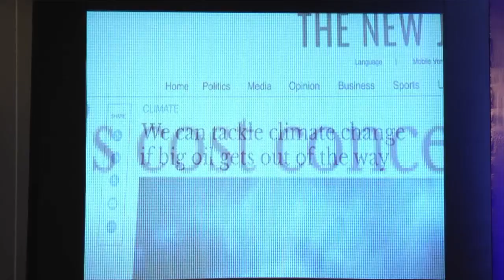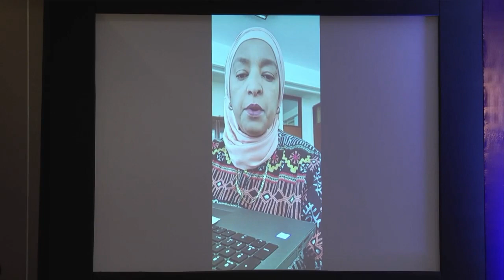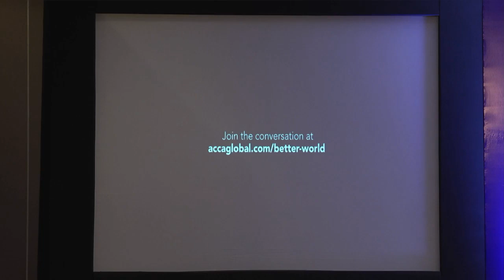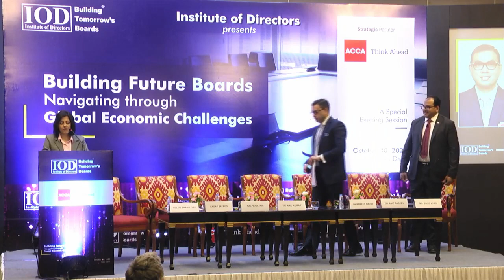A Special Session on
Institute of Directors, India & ACCA jointly conducted

A Special Session on - Building Future Boards - Navigating through Global Economic Challenges
Venue: Eros Hotel, Nehru Place, New Delhi

Institute of Directors (IOD), Established in India on 12 July 1990, is an apex national association of Corporate Directors under the India's 'Societies Registration Act XXI of 1860'.  Currently it is associated with over 30,000 senior executives from Govt, PSU and Private organizations of India and abroad.

Over the years, the Institute Of Directors, India, has been debating on a number of Boardroom issues for their Governance, Development, Sustainability & Inclusive Growth. IOD, India is committed to its endeavour of building boards of the future. The IOD, India's activities extend from Boardroom Trainings, Researches, Publications, Board Advisory Services, Monthly Lectures to Workshops and networking of Members, Directors and Global Leaders through various National & International Conventions and platforms to debate the issues of topical interest., held in India, and abroad. Over the last 28 years , IOD, India has been organising its annual Global Conventions in India, Dubai, Singapore, London and Europe  focusing on various boardroom issues and also the Global Business Meets by bringing together industry leaders, policy makers and board members from various parts of the world.

The IOD, India's 'Masterclass for Directors' training for 'Certified Corporate Directorship', and 'Golden Peacock Awards' in 15 different corporate disciplines, both have become global benchmarks. IOD has also setup a special wing called 'Organization for Non-Executive Independent Directors' (ONEID), mandated to look after the placement of Independent Directors in India.

IOD Platforms are regarded as most powerful network of business leaders and policy makers globally, which keeps senior executives and board members abreast of latest developments on various boardroom issues and new trends in Corporate Governance & Business Excellence.